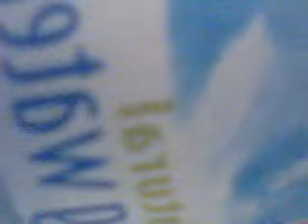Spider again !!!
I just got an another speciment again ...
i dont have so much description now, she on observation ...
Was just share with you ...(Si quelqu'un voudrais me passer sa femme, j'aimerai bien sa filmer d'autres chose ...-Hahaha!)